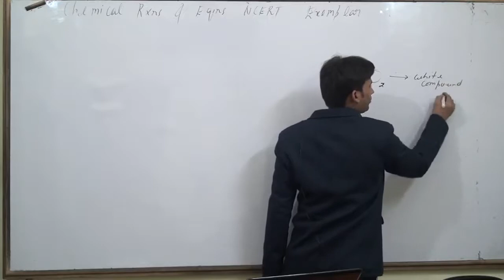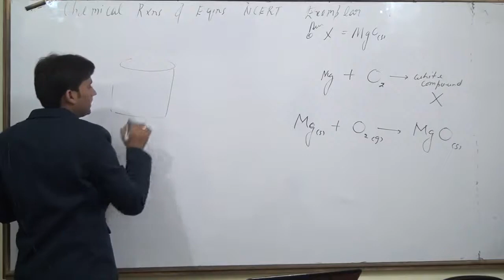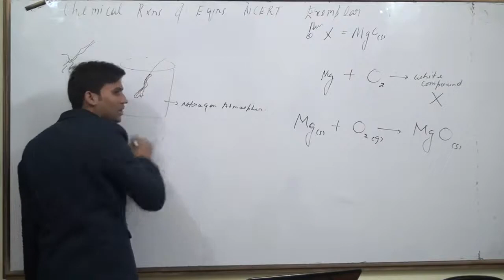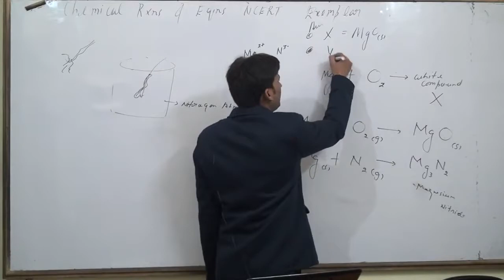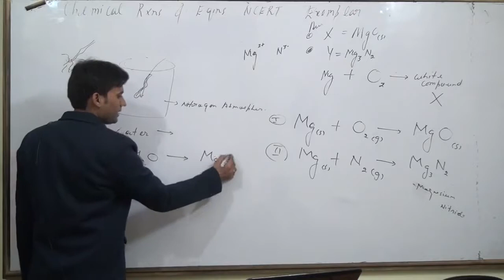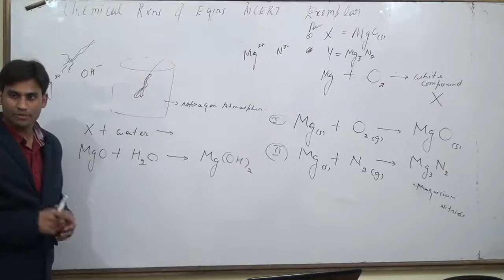A magnesium ribbon is burnt in oxygen to give a white compound X accompanied by emission of light.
A magnesium ribbon is burnt in oxygen to give a white compound
X accompanied by emission of light. If the burning ribbon is now
placed in an atmosphere of nitrogen, it continues to burn and
forms a compound Y.
(a) Write the chemical formulae of X and Y.
(b) Write a balanced chemical equation, when X is dissolved in
water.